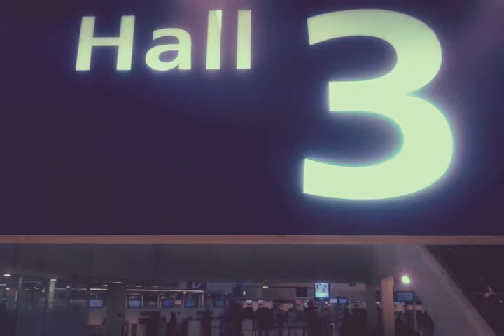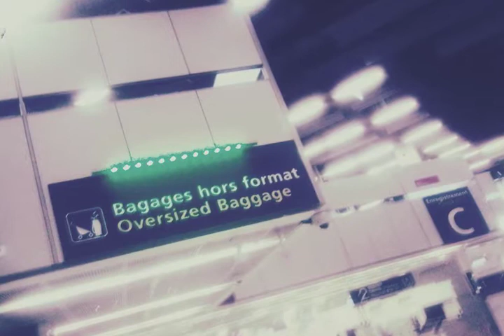à orly avec ivory live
Chronique de Vincent Péchaud pour Francosonik sur Le Mouv du lundi au vendredi de 15h à 16h
Rencontre avec Ivory Weeds. Morceau improvisé dans le hall d'enregistrement des bagages d'Orly, 2h avant son vol pour New-York.